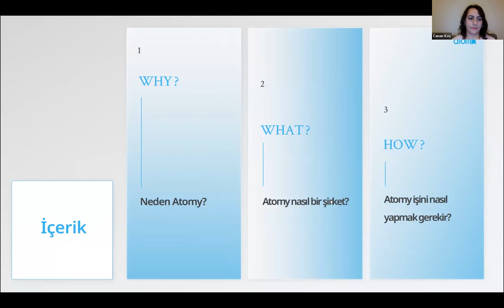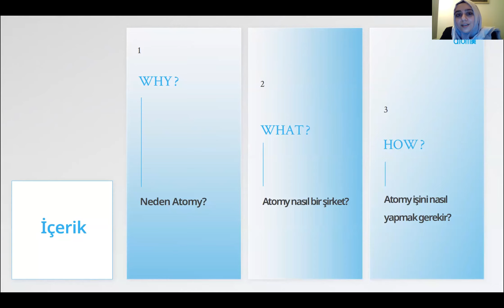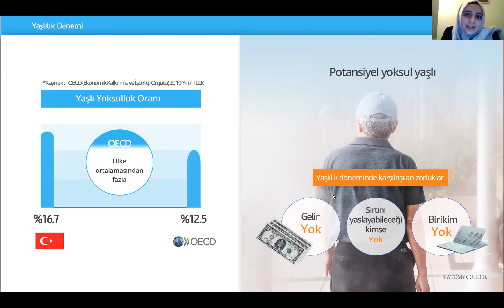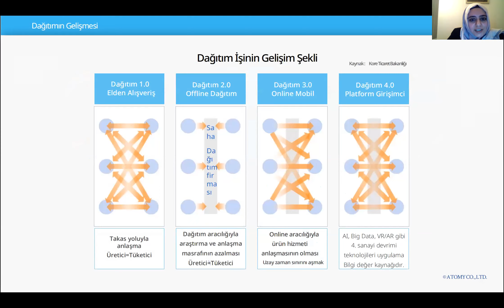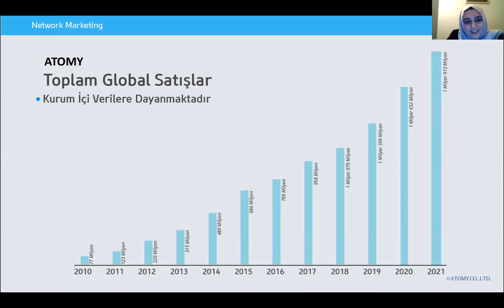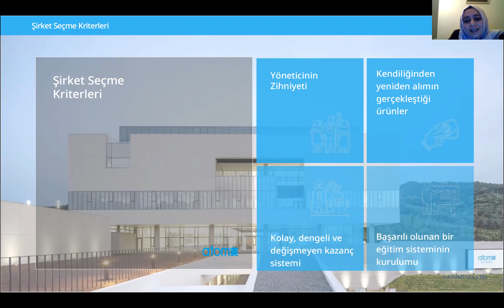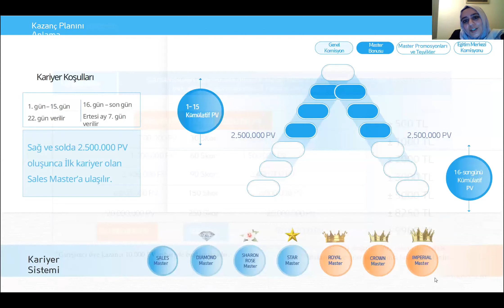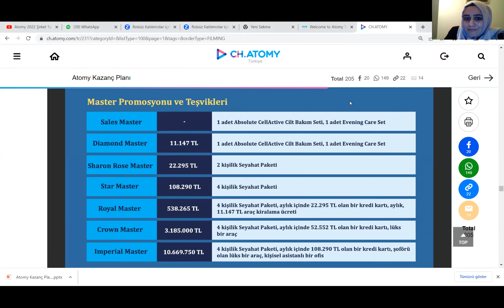Şule Eskin(SM): ATOMY Şirket tanıtımı ve pazarlama planı